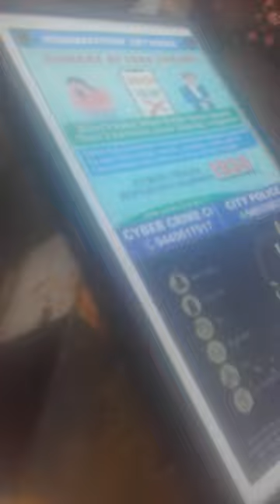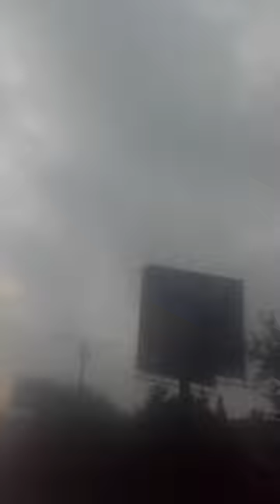GVMC-MAKE&BrekRobDECADESof Korruption?XACTly23FOB ACCIDENTS,...LIST GOesENDLESS,CALCI01AvTaRAPTNCSPR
BRICS BANKorruption  BRAZIL'S  PELE AND BHARATIYAN, INDIAN CINEMA ACTOR SARAT BABU'S LIVES ARE ON THE DEATH ANVIL ANY DELAY NEGLIGENCE, SABOTAGE CAN LEAD TO THEIR DEATHS,...AND MANY MORE ON THE  WAY  TO HOSPITAL AND IN HOSPITAL NOW,...

PAY MY MONEY AT EARLIEST AND LOOTING ISLAMIKONSTITUTION MUCst Currender to Me ELSe Worst BLood Shed WAR is ON THE ANVIL,...PREPARE FOR NUCLEAR WAR FARE,...

KOJJA KCR MUST BE HOUSE ARRESTED BY MODI WITH IMMEDIATE EFFECT,... HE IS ONE OF THE WORST DRUNKARD,... I HAVE SEEN  BELOW 10 YEAR AGED CHILDRED COLLECTing VIJAY MALYA DRINK BOTTLES  AT HIS POLITICAL MEETings,...MODi Dont Leave that SKOUNDREL ALIVE IF YOU CANT FINISH HIM, I WILL DO IT,...

SARAT BABU WAS IN MY  HIT LIST FOR HISome VILLAN ROLES,...

"SITARA"  A DYNASTIC  movie  of ZAMINDARS,  desh ki bahu sonia and poverty faced by Dynastic RuLers ExpLoited by ISLAMIKRISTIAN BASTARD LOOTERS,...

NEHRU TO NARENDRA MODI,  THE  BRITISH ISLAMIKRISTIAN32epotism INDIAN DOGS,...DELHI NAJEEB JANG,...

JEHANGIRS,,...SHAH AMIT,  MODI,...AND THE WESTERN WORLD MUST NOT UNDERESTIMATE ME AND MY UNLimited GuruC' the Paythathma ARMY WORKING INCESSANTLY,  NEXT MAJOR EARTH QUAKE I CREATE WILL DESTROY MUMBAI AND NIZAM HYDERABAD  TERRIBILLY, LAST 48 HOURS,...COUNT DOWN BEGAN, AND MANY MORE WILL BE REPORTED TOMMOROW NEWS,...Csurrender or GET DESTROYED,... aum...Avtar ChacraAdhiPathi Caamraat GOD CAL13+Ci,...

ucy.co.in ®
s/o Ch. Atchuta Rao,
33-1-31, Satya Sai Nilayam(5070cvky=1969A.D.C.),
S.J.Road, P.O.Waltair(R.S.),
Visakhapatnam,
ANDHRA PRADESH .LT.INDIA.LT.BHARAT.LT.BHUVAH.LT.AmmaCoTagHra-530004.
TimeOfBirth:03:45hrsA.M.